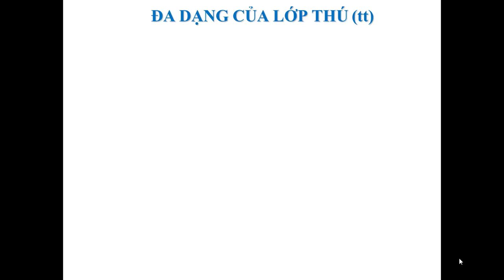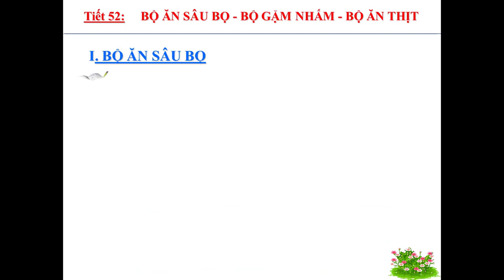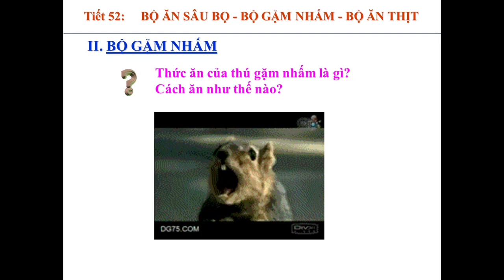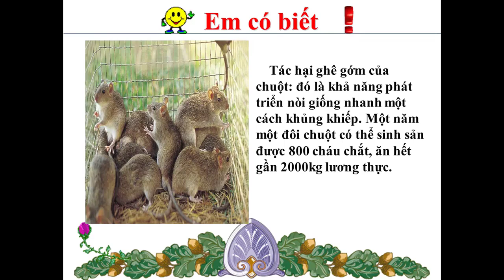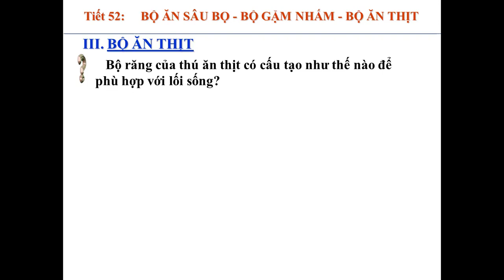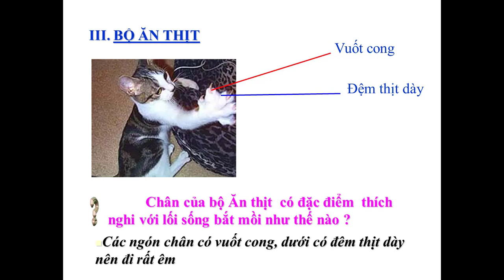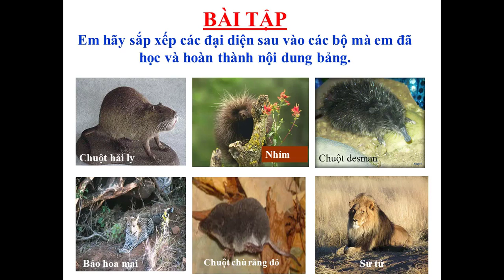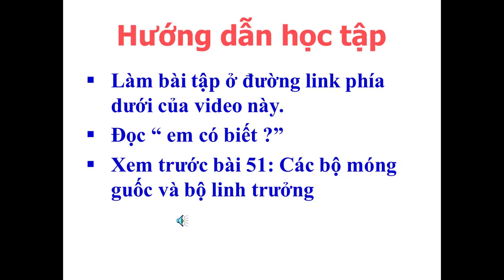Sinh 7 (Tuần 24 - Ngày 23/2 Tiết 48 Bộ ăn sâu bọ, Bộ gặm nhấm, bộ ăn thịt)